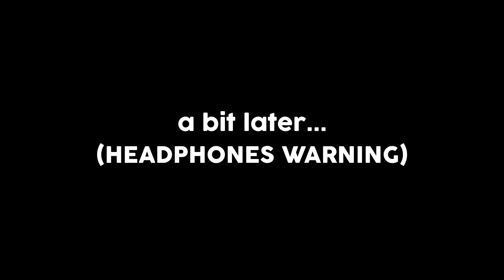The Finals - MOST VIEWED Clips of the Week #24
Epic and funny compilation of the best moments in THE FINALS!